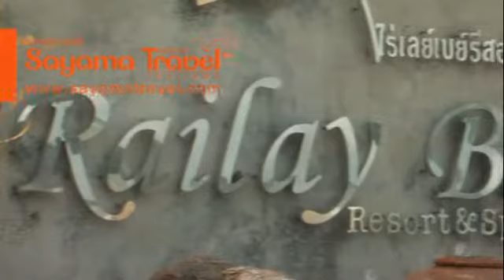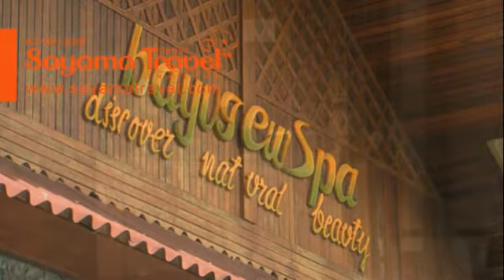RAILAY BAY RESORT & SPA ТАИЛАНД